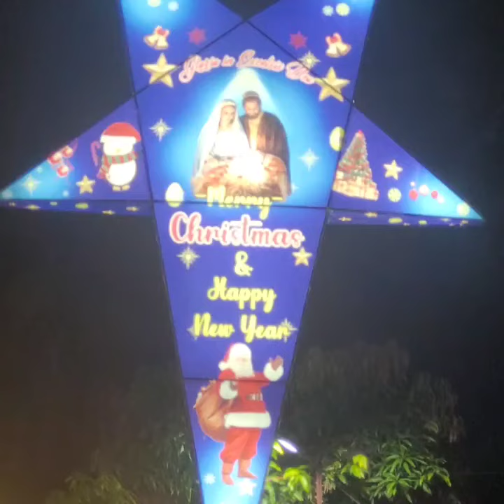കടവൂർ St.Cashmir പള്ളി ക്രിസ്തുമസ് രാവിൽ